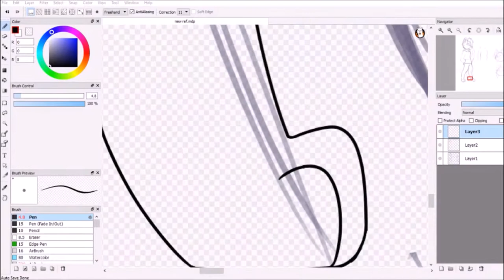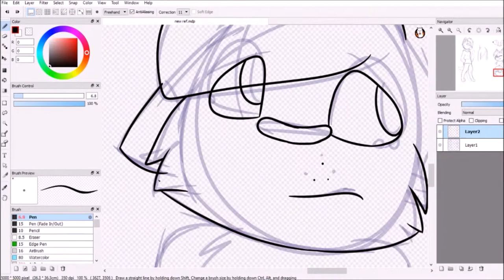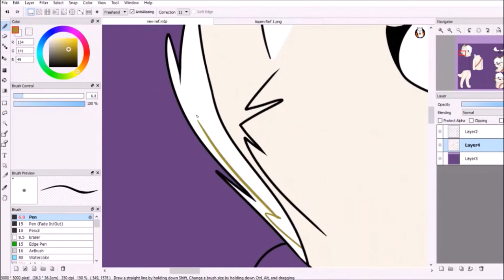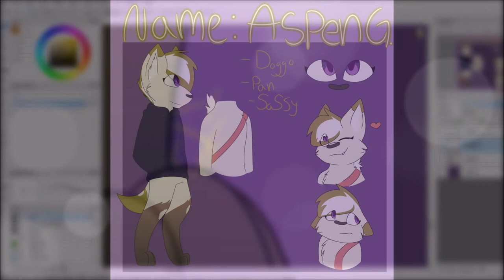Aspen Character Sheet Speedpaint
A nice character sheet for my main Sona!! Enjoy!

MAPS GubSub is hosting-

Song(s)- Flamingo By Kero Kero Bonite

And if you want you can check me out on other social platforms!

Program Used- Fire Alapca64 (It's free!)
Recorder-  OBS Studio (Also free!)
Device used- Wacom tablet (Cheap 100 dollar one, mine happens to be the color white!)